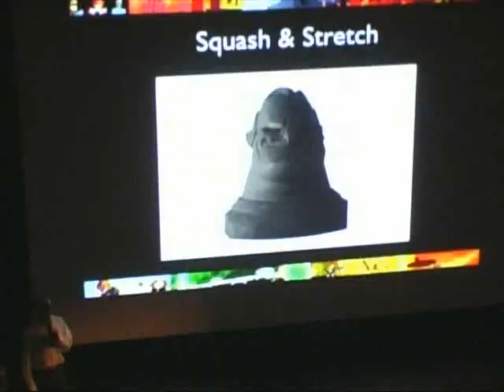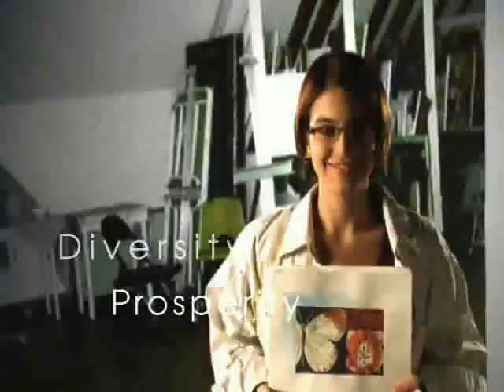World Cultural Economic Forum | WCEF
The World Cultural Economic Forum (WCEF) takes place throughout Louisiana in October with
three key components including a two-day Forum in New Orleans Oct. 30-31 for global cultural
economy leaders to discuss best practices for growing cultural industries; a World Bazaar and
Marketplace showcasing artisans and vendors from around the world in the Ernest N. Morial
Convention Center Oct. 30-Nov. 1; and the Passport Events across the state throughout October showcasing all of Louisianas unique cultural assets.

The core segments of the cultural economy include design, entertainment (film, music, live entertainment, and performing arts), literary arts and humanities, visual arts, culinary arts, and historic preservation.

The WCEF will shine the light on Louisianas cultural industries and showcase its unique heritage and cultural assets while at the same time welcoming national and international visitors for a global dialogue on the world cultural economy.